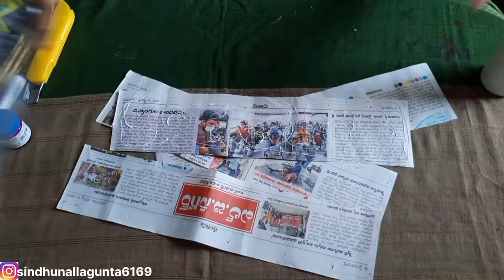ఈ బాటిల్ తో ఎన్ని ఉపయోగాలో || Telugu vlogs || sindhu vlogs and crafts..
Hey Everyone, This Telugu Vlog Takes You To the handmade crafts..